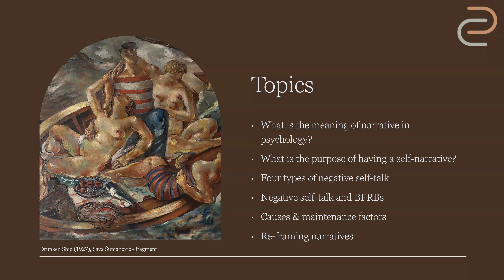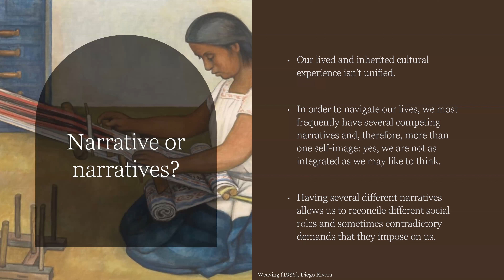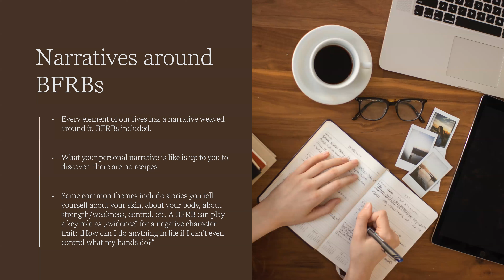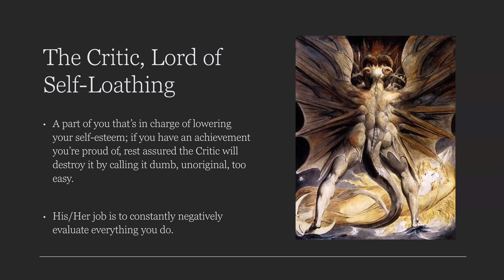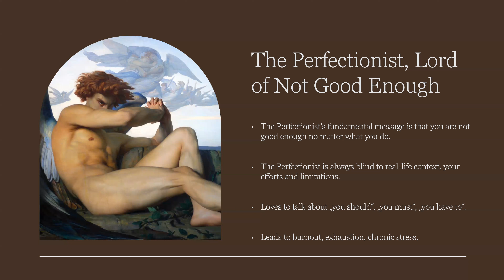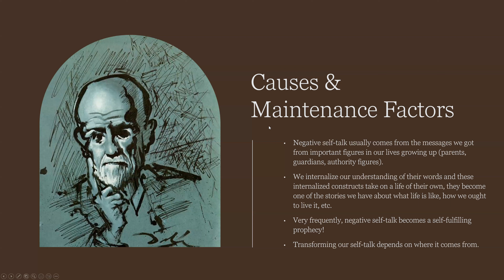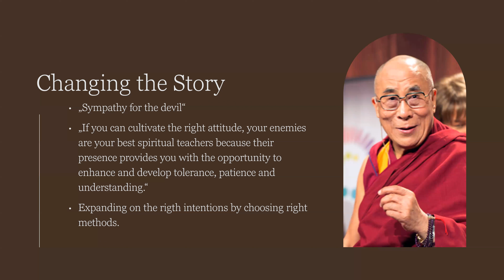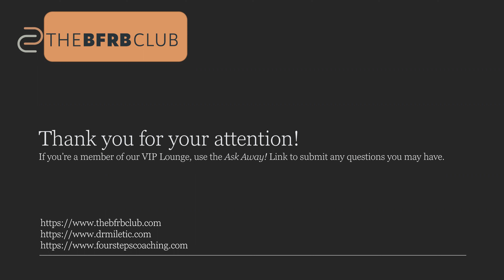Self Talk & BFRBs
In this webinar, our founder Dr. Vladimir Miletic talks about different types of self-talk and how they contribute to your skin picking and/or hair pulling. Learn how to recognize triggering patterns of self-talk and what you can do to rein them in.